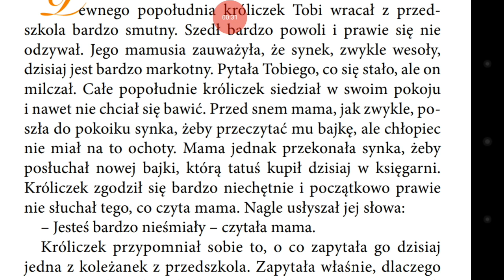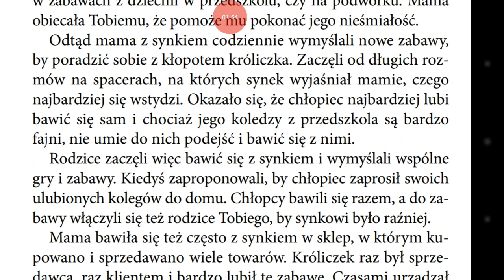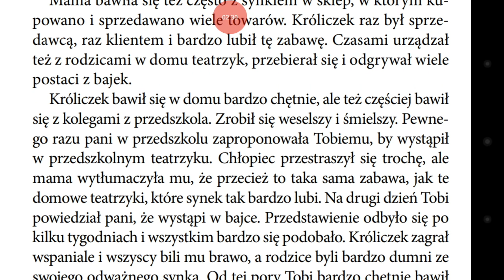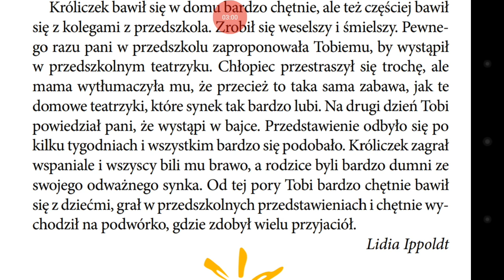Bajki terapeutyczne. Nieśmiały aktor Tobi